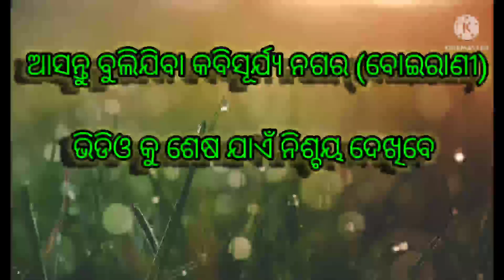boirani jatra । maa mahamayi jatra 2022। full video। ମା ମହାମାୟୀ ଯାତ୍ରା।(କବିସୂର୍ଯ୍ୟନଗର)